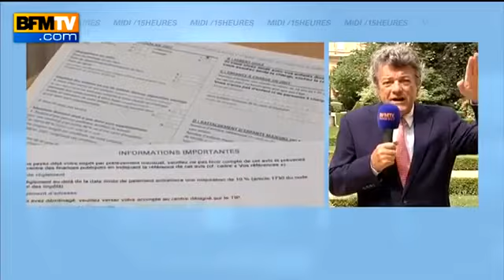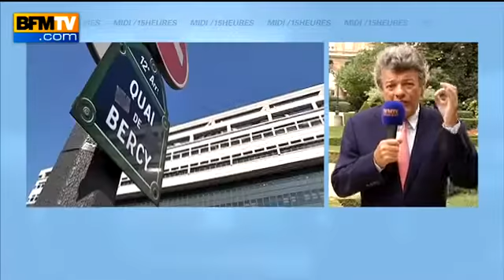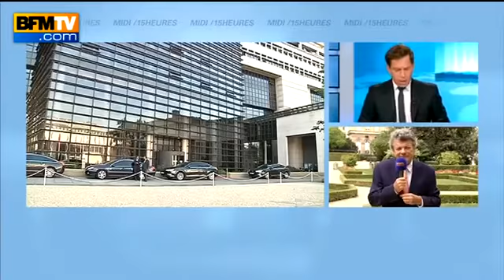Borloo Les Français n'en peuvent plus de la pression fiscale - 27 08535